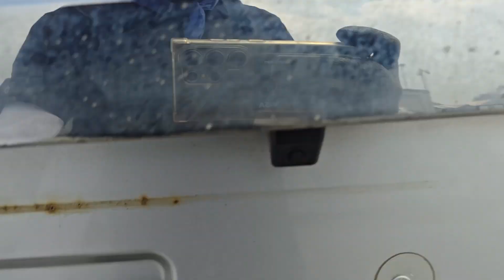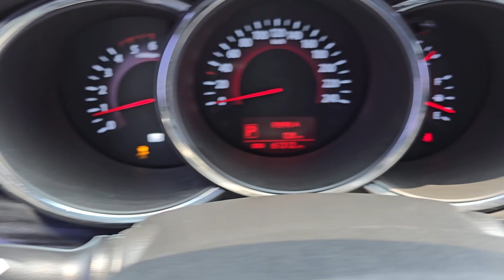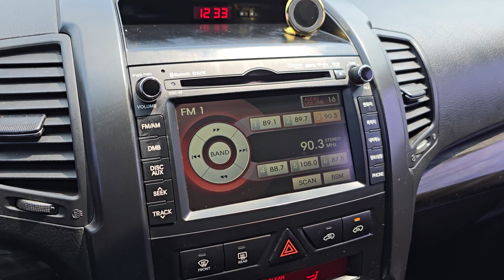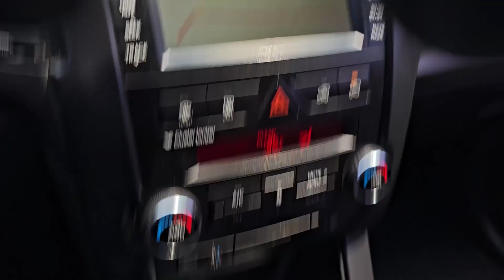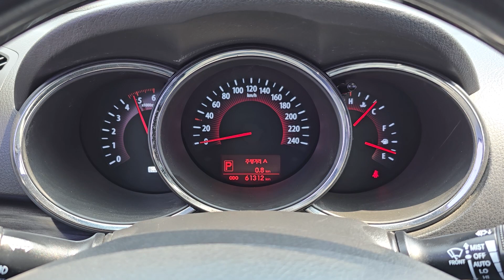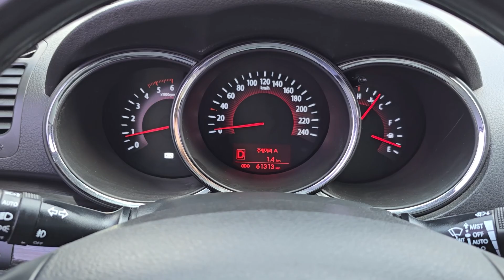SORENTO 2012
[ DAHAE TRADING ]